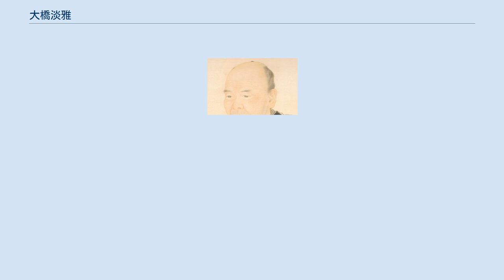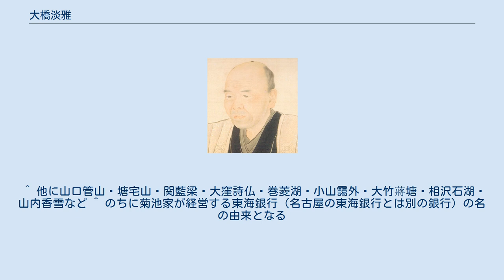大橋淡雅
大橋淡雅像（部分）　椿椿山筆 大橋 淡雅（おおはし たんが、天明8年（1788年） - 嘉永6年5月17日（1853年6月23日））は江戸の豪商。
書画コレクター・書の鑑定家として知られ渡辺崋山・佐藤一斎などの文人・画人と交遊した。
 名は知良・字を温卿・通称孝兵衛のち良左衛門。
晩年に淡雅と号した。
別号に東海享軒。
下野国の生まれ。
 下野国都賀郡の医師高橋英斎の子として生まれたが、15歳のとき宇都宮の古着商佐野屋を営む菊池家の婿養子となる。
 1814年(文化11年)、26歳のとき岳父孝古（治右衛門）から資財を受けて江戸日本橋元浜町（現日本橋富沢町・日本橋大伝馬町）に佐野屋の別店を出す。
以来、20年間商才を発揮して呉服商・真岡木綿の中継問屋・両替商と事業を拡大。
江戸を中心に関東一円に50店以上を持つ豪商となる。
 財を成した晩年から書画をコレクションし、書法の鑑定家として知られるようになる。
また佐藤一斎・渡辺崋山・椿椿山・立原杏所など文人墨客と盛んに交遊し、同郷の画家高久靄厓を熱心に支援している。
明の書家張東海に私淑して草書を能くし東海享軒と号した。
 著書『淡雅雑著』では商人の道義と徳を述べ、「余りあれば必ず施し、人を富まして自ら富む」と説いている。
事実、天保の大飢饉では惜しみなく私財を投じて救民に尽くした。
享年66。
谷中天王寺に葬られる。
 なお淡雅の妻民子(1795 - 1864)は雅号を倭文舎（しずのや）とし歌人として知られる。
歌集『倭文舎集』・紀行文『江の嶋の記』を著した。
息子の菊池教中、娘婿の大橋訥庵は勤王家として知られる。
娘巻子も歌人として知られ、坂下門外の変で投獄された夫・訥庵と弟・澹如への思いを綴った『夢路日記』は勤王の志士を奮い立たせた。
 ^ 菊地とも。
 ^ 菊池家の婿であったが終生大橋姓を名乗った。
 ^ 書画商安西雲煙らと書画の展覧会・鑑定会を開催した。
 佐藤温「豪商大橋淡雅における文事と時局」 ^ 南画家の杏所は淡雅の娘・巻子に恋焦がれるも、娘婿として儒学者を強く望んでいた淡雅の反対で想いは報われることはなかった。
そもそも商家の淡雅に対し、杏所の本職は武家（水戸藩士）である。
杏所は傷心を癒すためか巻子への想いを募らせて楊貴妃図を描いている。
 ^ 他に山口管山・塘宅山・関藍梁・大窪詩仏・巻菱湖・小山靄外・大竹蔣塘・相沢石湖・山内香雪など ^ のちに菊池家が経営する東海銀行（名古屋の東海銀行とは別の銀行）の名の由来となる